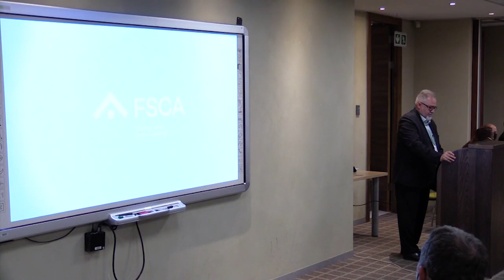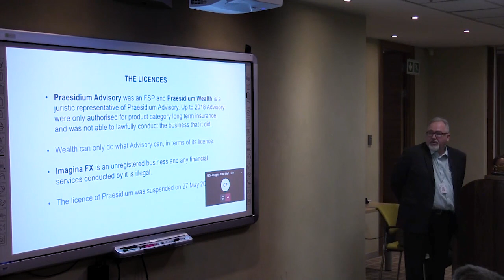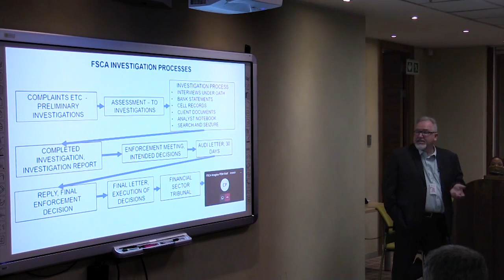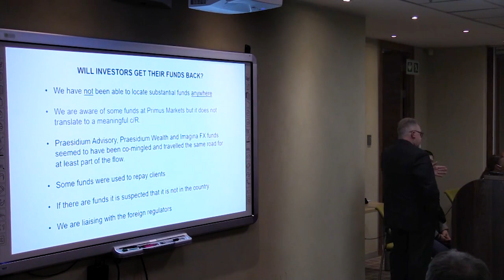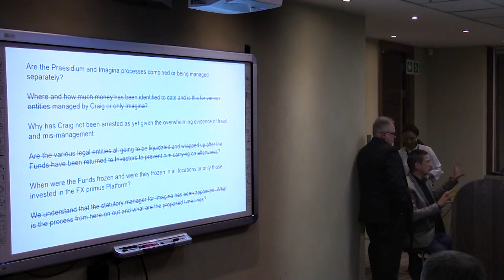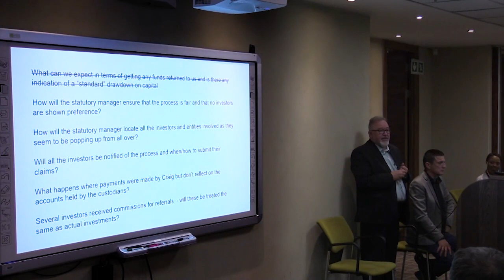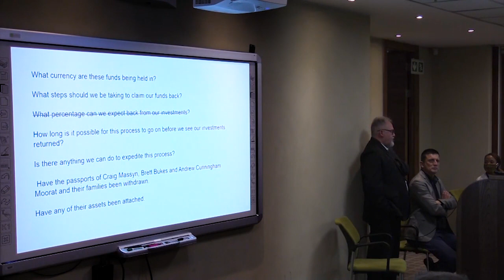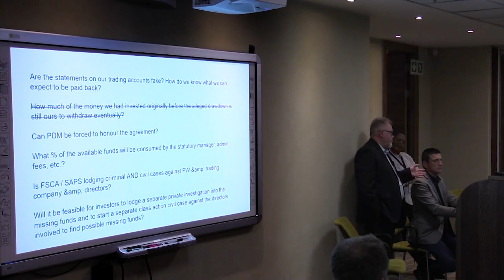Psw Case Update 08 10 2020 3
Feedback from FSCA on the Praesidium / Imagina case